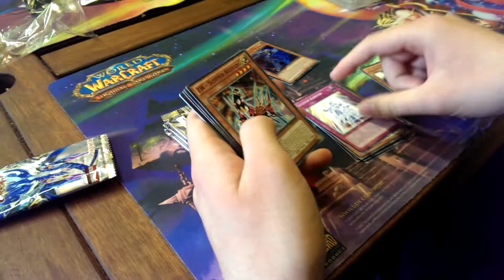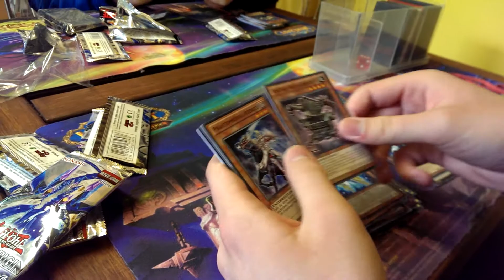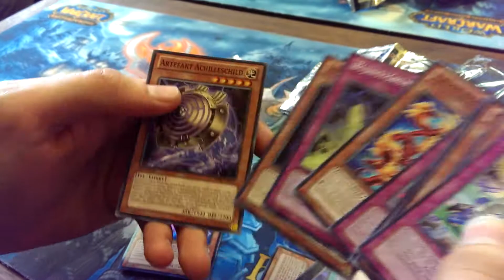Primal Origin - Sneak Peek Opening (10x Booster) - Sonntag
Das Opening des neuen Sets auf der Preview.

Meine Stative:
Mein Audioequipment:
Meine Kameras:
Custom Playmat:
Renebrain-15